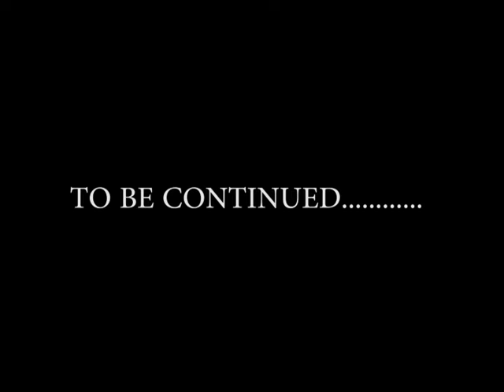RAW DOG ENT. Presents: TRINITY CHRIS - Live Performance Preview (Point of No Return)